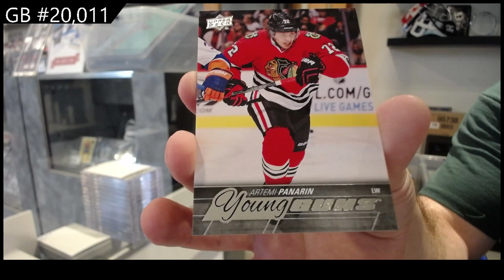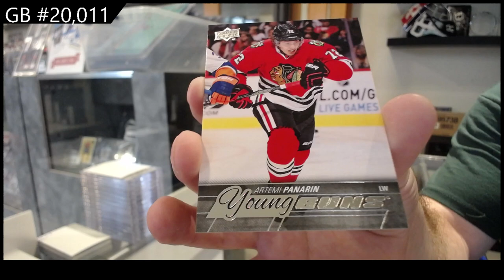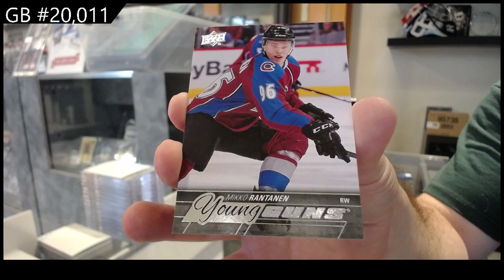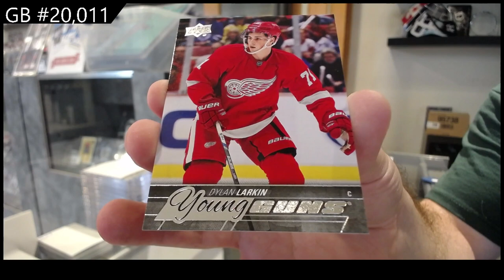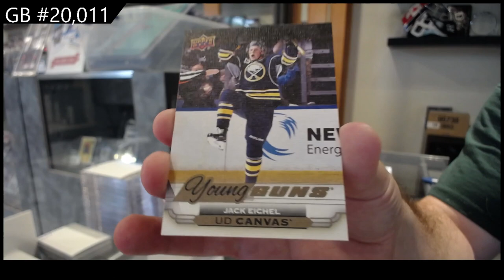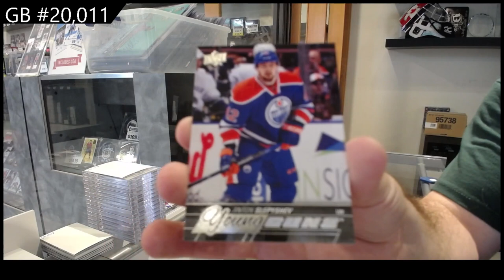2015-16 Upper Deck Series 1 Hockey Tin Break - C&C GB #20,011